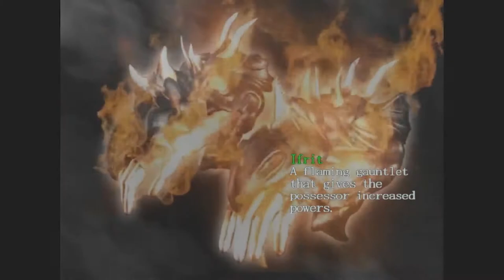DEVIL MAY CRY CHAPTER 9: THE NEW STRENGTH WALKTHROUGH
Thankyou for you support lad :D